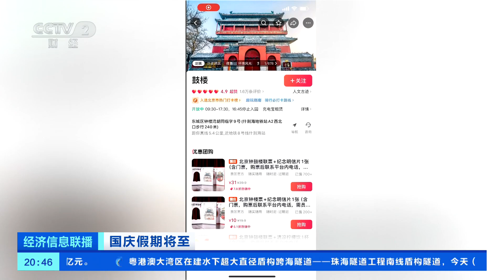[经济信息联播]国庆假期将至 非遗+旅游 传统文化深度体验热度高 | 新闻来了 News Daily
国庆假期将至：非遗+旅游，传统文化深度体验热度高。